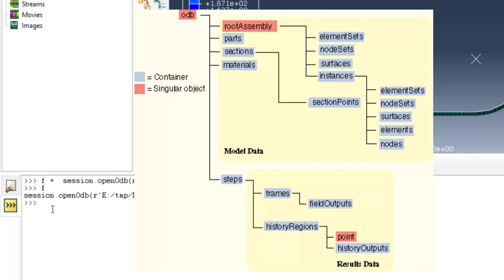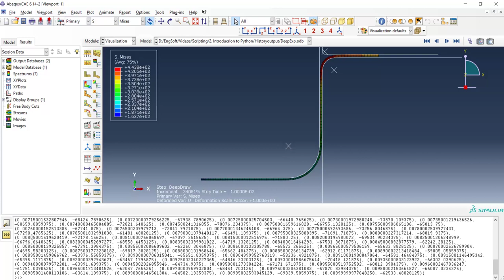Extracting history output from odb file by python scripting in Abaqus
In this video extracting reaction force of the punch from odb file by python scripting in Abaqus is explained. In this video you can find out:
How to open an odb file and put it in a variable?
How to extract history outputs like reaction force of rigid part by Python scripting?

    f =  session.openOdb(name='Deepexp.odb')
    Hi = f.steps['DeepDraw'].historyRegions['Node PUNCH-1.1'].historyOutputs['RF2'].data